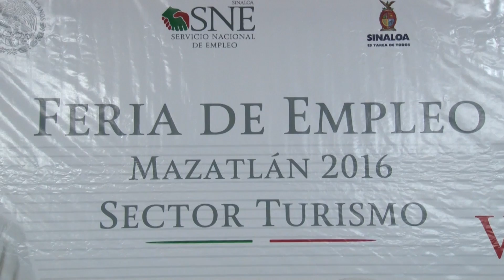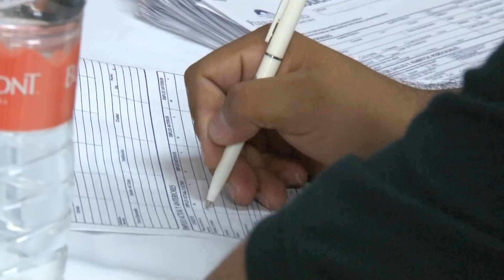Se realiza Feria del Empleo destinada al sector turístico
Se realizo la primera Feria del Empleo en Sinaloa destinada al sector turístico,
organizada por el Servicio Nacional del Empleo Unidad Regional Mazatlán.

En el Club de Leones de este municipio se desarolló el evento de 8:00  a 14:00 horas donde participaron 35 empresas que ofertaron 550 vacantes.

Las características de las vacantes fueron Auditor nocturno, ventas de mostrador, auxiliar de limpieza, mesero, recamarista, recepcionista, cajera, agentes de seguridad, chefs, ejecutivos de ventas, entre otros.

Luis Alfonso Martínez Moraila, Director General del Servicio Nacional del Empleo en Sinaloa, señaló que esta feria es la número 20 que se realiza en el Estado y la número 6 que se realiza en Mazatlán en lo que va del año.

Martínez Moraila dio a conocer que en lo que va de la administración encabezada por el Gobernador del Estado, Mario López Valdez, van 171 ferias de empleo en Sinaloa de las cuales ha generado alrededor de 120 mil empleos en el sexenio, cifra que ha superado a a la administración anterior.

En lo que va de este año alrededor de 2 mil 500 personas han sido colocadas en Sinaloa.

Se informó que esta es la última feria que se realiza en Mazatlán, y en el Estado la última será el próximo 25 de noviembre en el municipio de Culiacán.